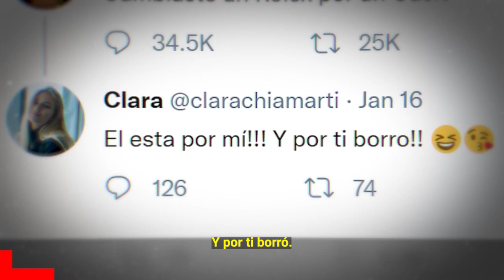🔕😤 Clara Chia " 𝗟𝗘 𝗔𝗥𝗠𝗔 𝗕𝗘𝗥𝗥𝗜𝗡𝗖𝗛𝗘 𝗔 𝗣𝗜𝗤𝗨𝗘 " Para que Shakira se Vaya de España 🔴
Clara Chia ya no soporta tener que estar todo el tiempo escondida para que la gente no la llame robamaridos, y la tachen de ser la culpable de la separacion de Shakira y Pique,  por eso quiere que a toda costa Shakira se vaya de España y Salga de sus vidas por completo

 BIENVENIDOS!!!
chismes de farandula
escandalos
De primera mano
noticias
famosos mexicanos
mexico
el gordo y la flaca
estados unidos
farandula 2021
entretenimiento
farandula mexicana
chismes de famosos 2022
ventaneando
famosos
un nuevo dia
espectaculo
Hoy